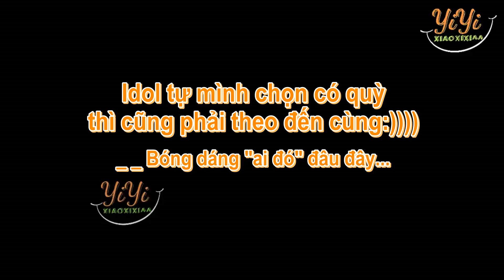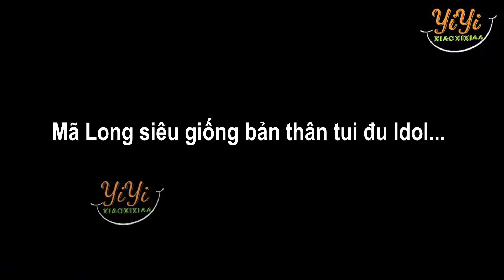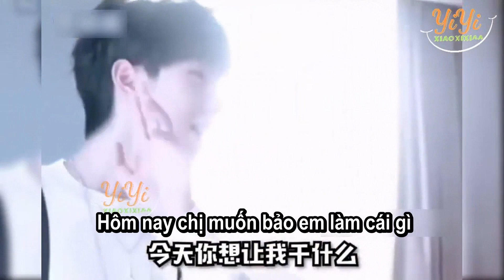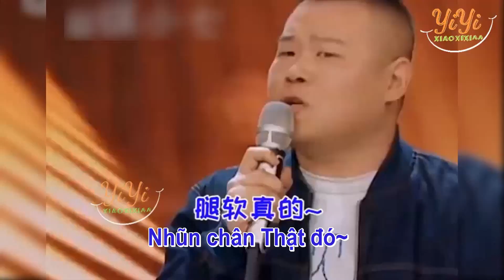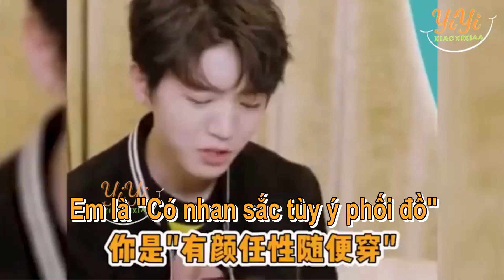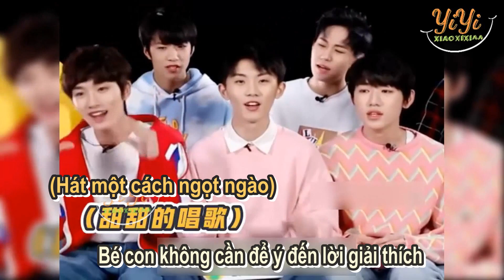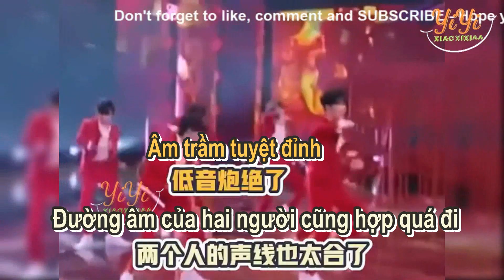[Vietsub] Idol là phụ tấu hề là chính (phần 7) - Khi Idol cũng đu Idol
Khi Idol đu Idol _ Ai lại không muốn cùng Idol của mình kết hôn@@
Idol mà tui lại thấy bóng dáng chính mình là sao!!!
Idol xin hãy tránh xa đời sống của Fan ra đi~
 Bản tổng hợp và vietsub được thực hiện bởi YiYi Funny, vui lòng không re - up dưới mọi hình thức khi chưa có được sự đồng ý của Subteam!